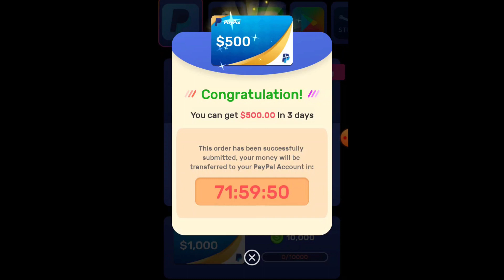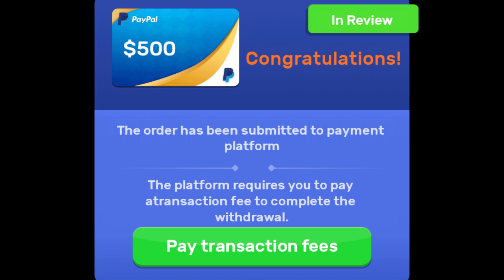Make $500 by watching videos - Upjoy review. Legit or Fake?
Is Upjoy legit? Is Upjoy fake? Upjoy Review at your disposal.
Let's find out if Upjoy is a real app and you can actually earn money online using this app.
Make sure to send some love to this channel :)
Robinhood Free Stocks if you join using this
99% of rewards are worth $5. 1-in-100 can get at least $10; 1-in-1,000 can get $200
It is basically FREE easy money!
You get a share of stock- you sell it right away - you get money - you transfer it to your account!